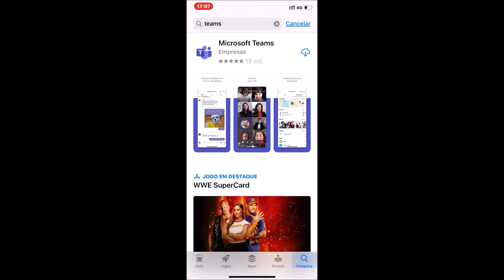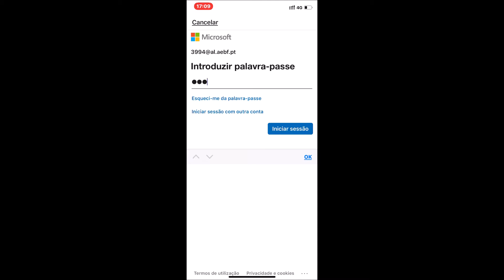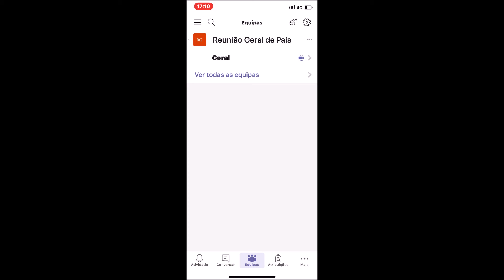Como participar na Reunião de Pais utilizando um dispositivo Apple